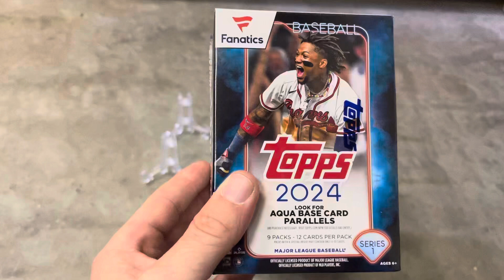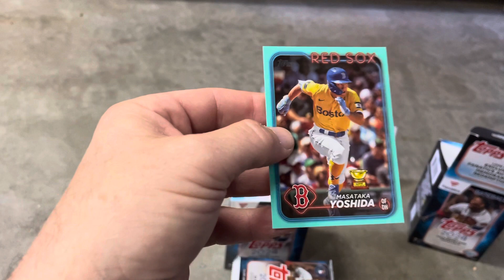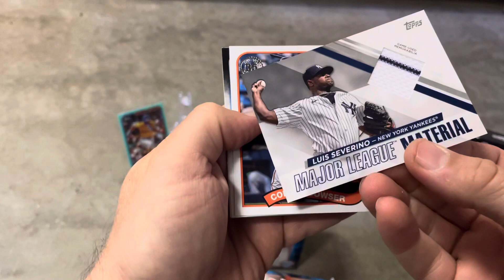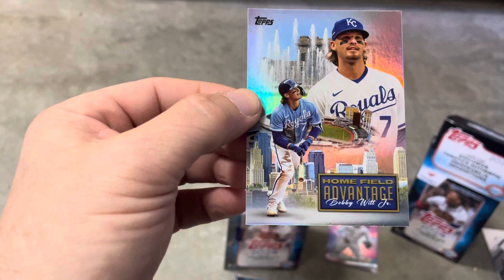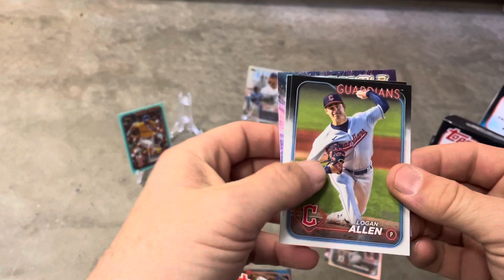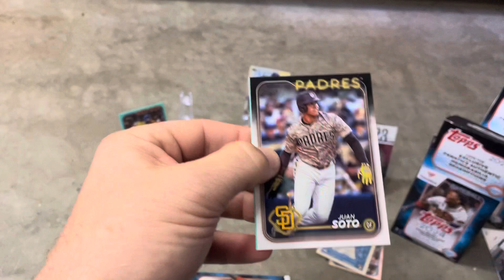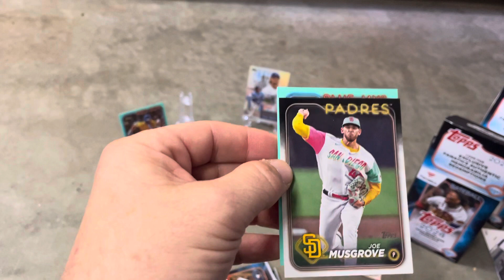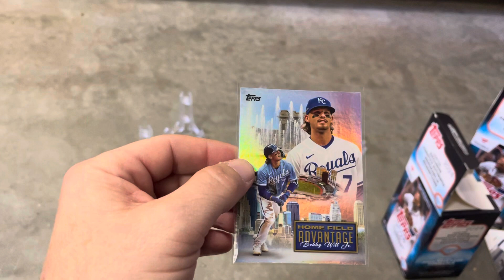2023 Topps Series 1 “Fanatics Exclusive” Baseball Blasters ⚾️- Great Value, Great Fun, Great Product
I had no intention to buy Topps Series 1 baseball, but with all of the fun Fanatics put into these blasters I had to give them a shot.  Happy I did 🔥.